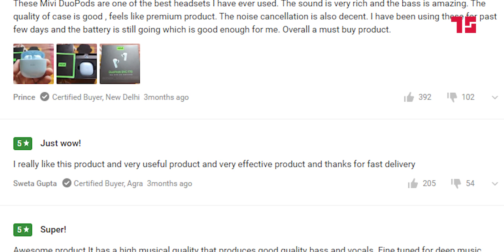Mivi Duopods F70 ENC Review नेपालीमा and Giveaway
Mivi's latest offering Mivi Duopods F70 is a great product and has good reviews on various eCommerce platforms. So reviewed it and shared our view on the video.

Video Team:
Video Presenter: Anisha Kafle
Editor: Sandeep Adhikari
Script / Testing: Rupesh Lekhak
Videographer: Rupesh Lekhak

And please do leave your feedback regarding the video.